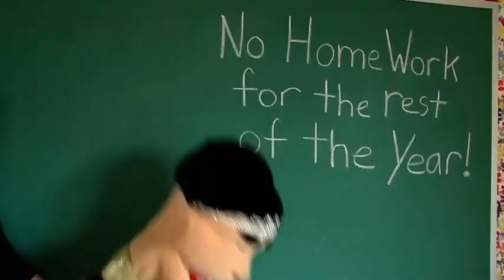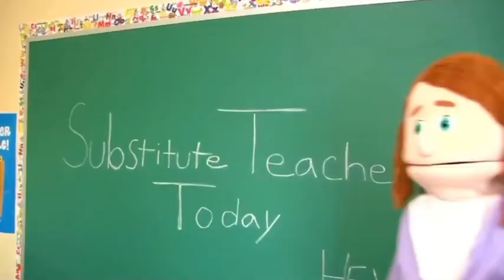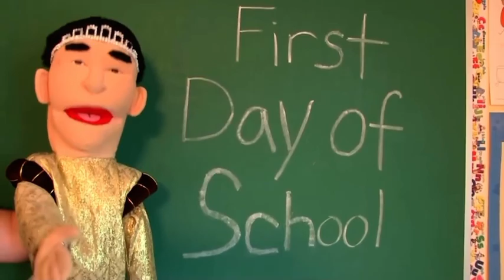SML YTP: Jackie Chu Quits!